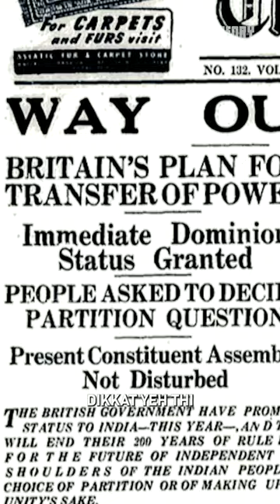How British Used Caste & Religion to Destroy India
This is how the British used India's caste system to their advantage. Here, we break down their 'divide and rule' tactics, how they played with social ranks, and the economic mess they left behind. This isn't just about the past, it's about understanding how these old actions still echo in today's India.

There's no intention to infringe upon any copyrights. If you're the copyright holder or a representative of the copyright holder of materials used in this video, and you have concerns about the usage of these materials, please feel free to reach out to us.